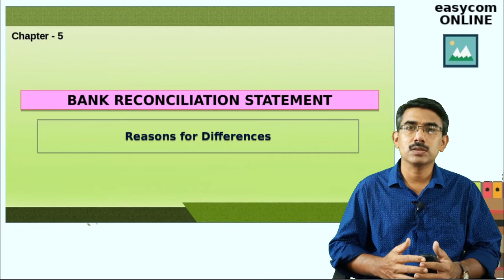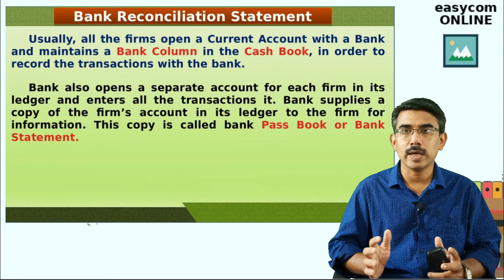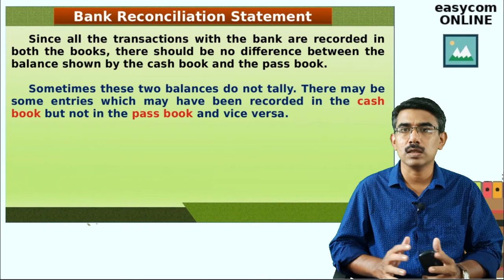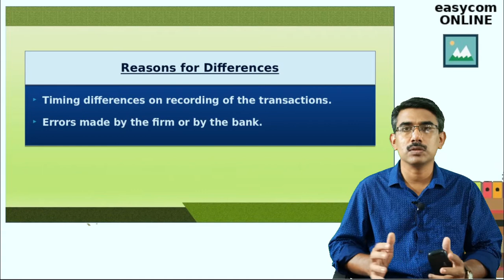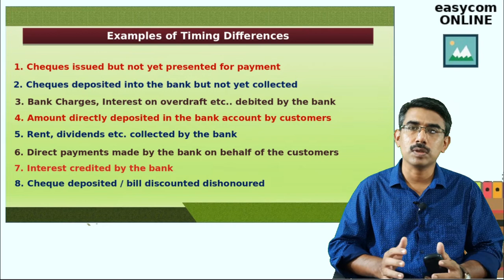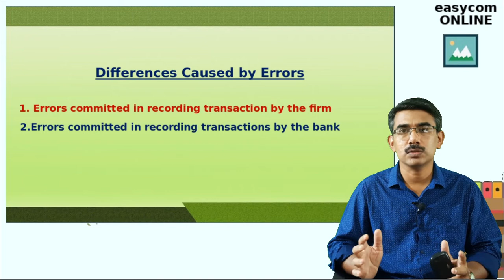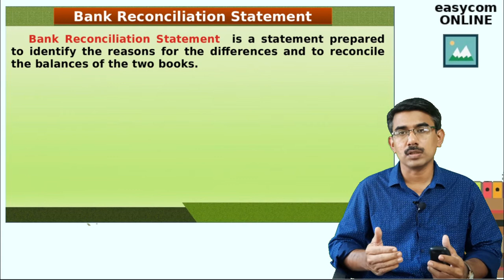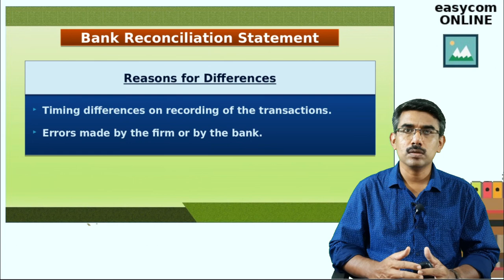XI-5.2 | Causes of Differences | Bank Reconciliation Statement | Cash book | Pass Book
Preparation of Bank reconciliation statement